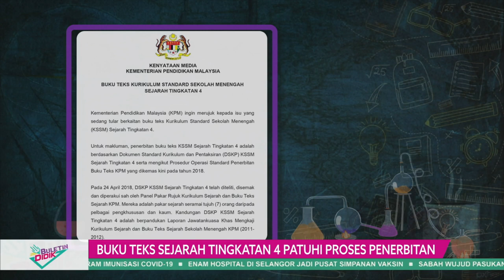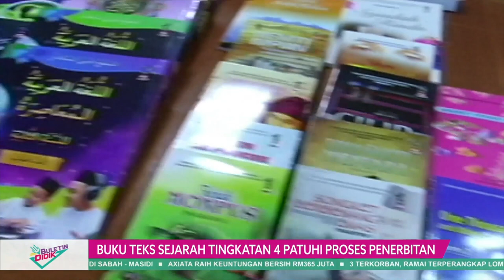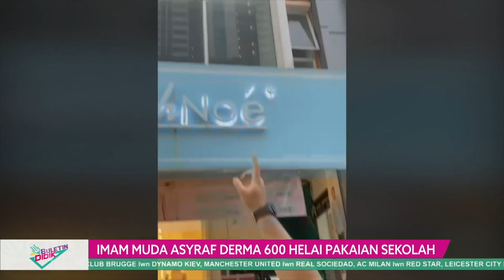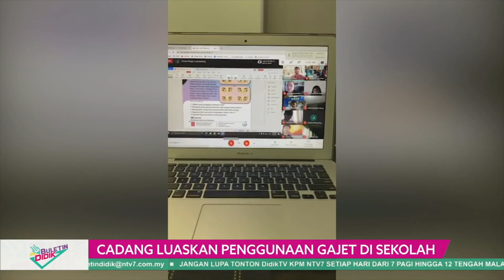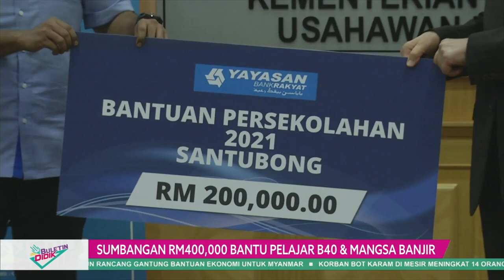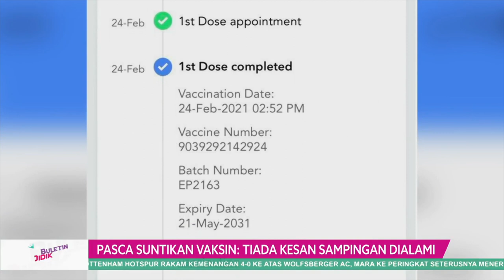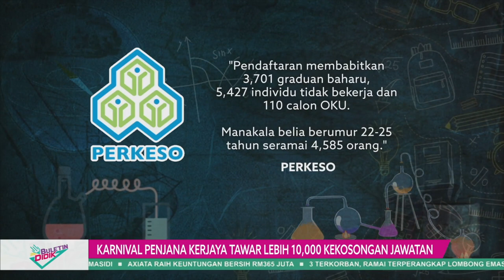DidikTv Eps 9 Buletin Didik